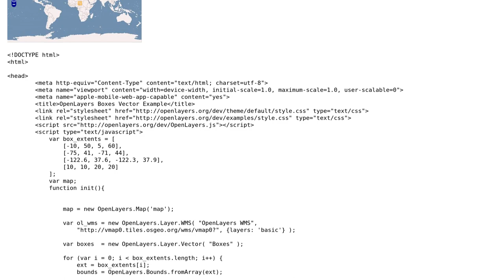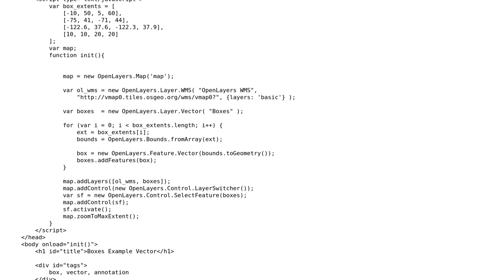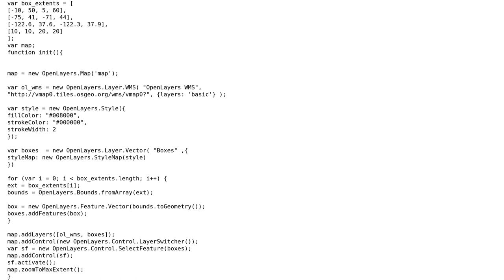GIS: Changing the line color of a marker box using OpenLayers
With thanks & praise to God, and with thanks to the many people who have made this project possible! | Content (except music & images) licensed under CC BY-SA | Music | Images & others | With thanks to user simo user Shiko user djq and the Stack Exchange Network Trademarks are property of their respective owners. You are responsible for your own actions.